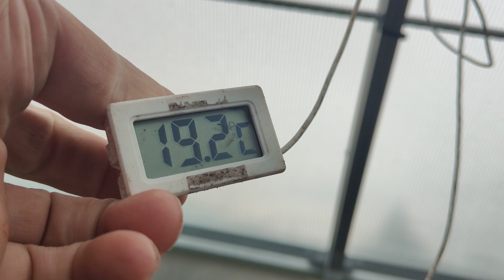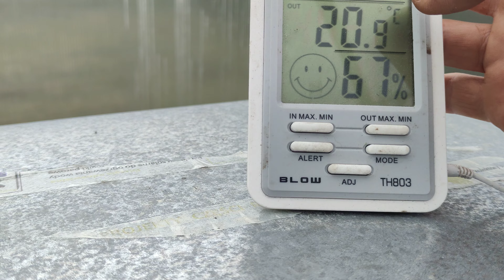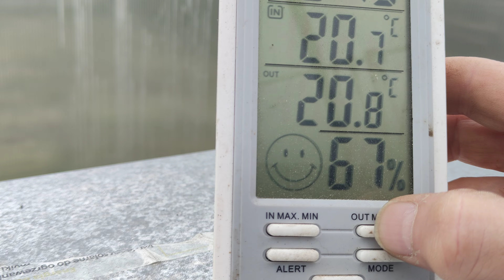Obchód działki 19 marca 2023 roku